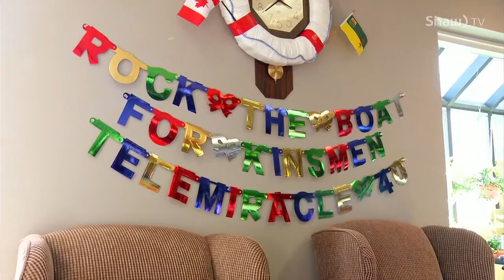Oliver Lodge Telemiracle 40 Fundraiser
Residents at Oliver Lodge and Oliver Place have raised funds for Kinsmen's Telemiracle since 1981!! We're at this year's fundraising event to find out why these community members support local charities.